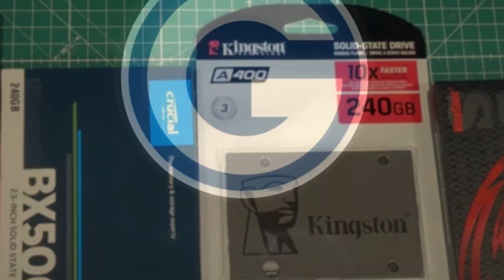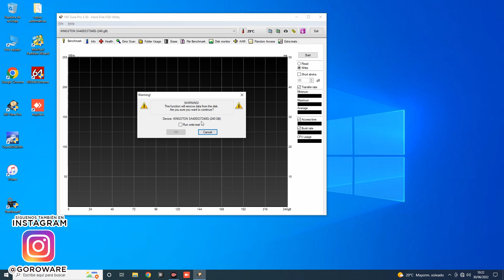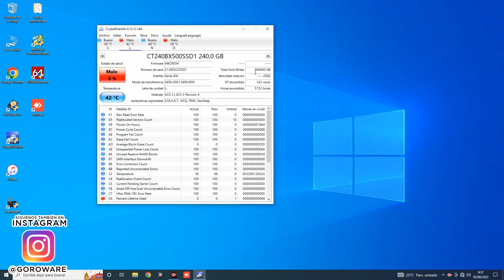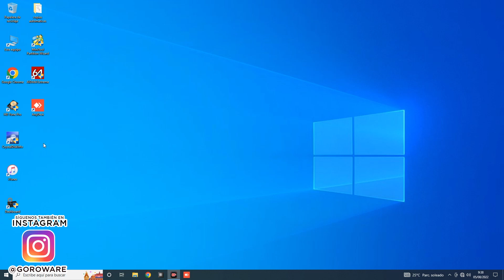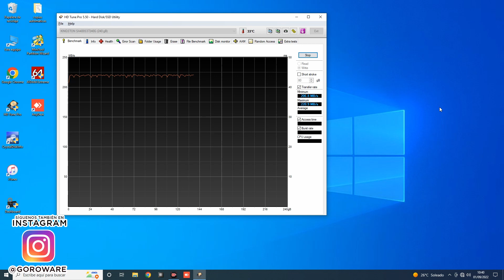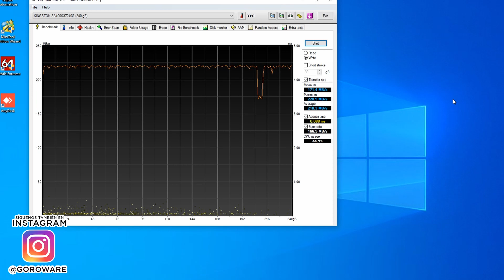Comparación y prueba de resistencia SSD SATA 3 parte: Crucial bx500 vs Kingston a400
Os recuerdo que estos mismos SSD fueron analizados en el siguiente vídeo para comprobar únicamente su velocidad:

Los modelos analizados de 240GB son:
- Sandisk SSD Plus
- Crucial BX500
- Kingston A400
- KingSpec P4
- Baititon
De los cuales solo sobreviven a día de hoy Kingston y Crucial. Los demás han muerto. Si queréis ver cuánto han resistido cada uno antes de morir os recomiendo ver los vídeos anteriores.

Las pruebas realizadas en esta tercera parte son las mismas, simplemente hemos intentado copiar en cada uno de ellos 400.000 GB de datos para ver si eran capaz de aguantar.

El programa para realizar los test es el HD Tune Pro

Como siempre si os ha gustado agradecemos un like y una suscripción.